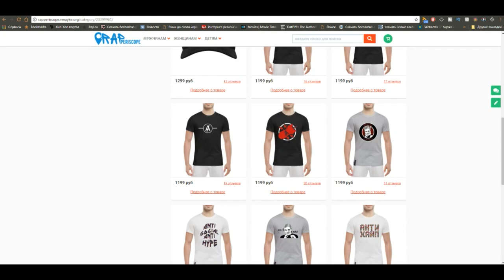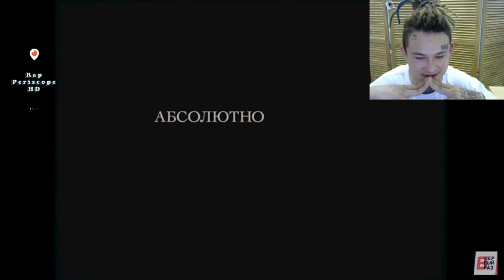Morgenshern Реакция на Паша Техник Реакция на Yanix, Хованского, Obladaet, Скруджи (2018)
-periscope Oxxxymiron
-periscope баста
-periscope Kizaru
-periscope Schokk
-periscope Face
-periscope Kizaru